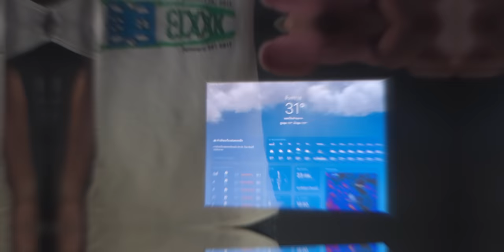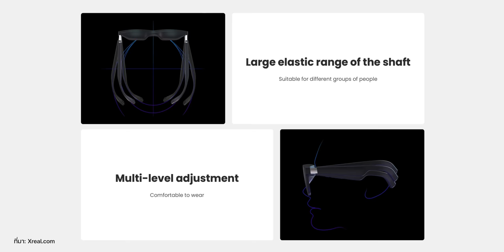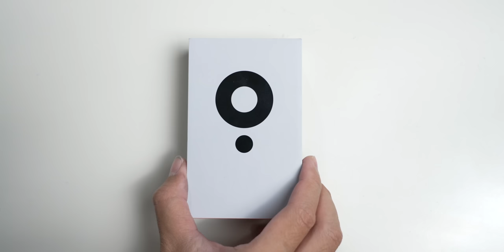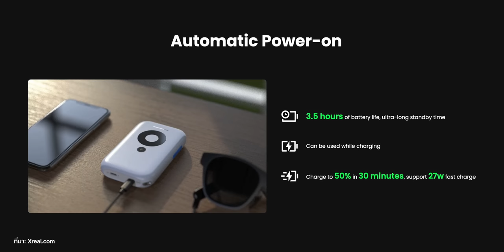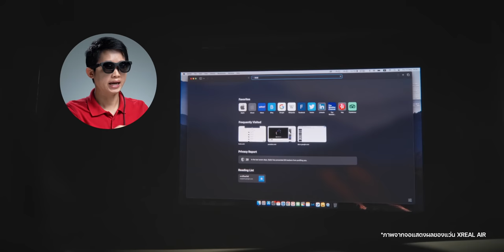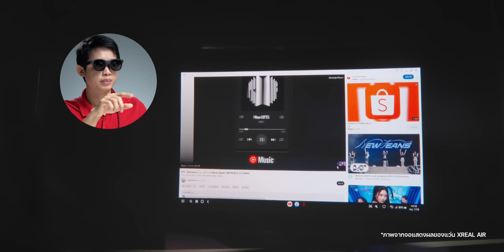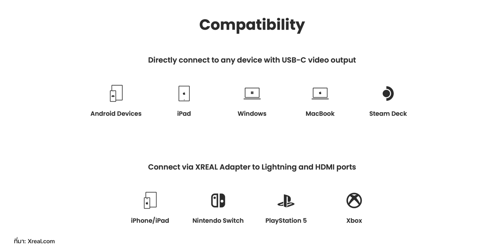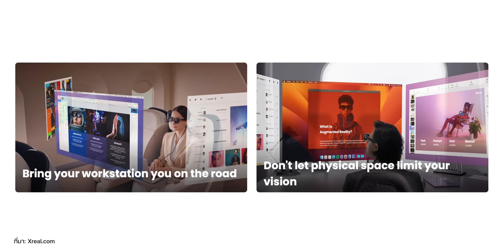รีวิวแว่นตา AR - XREAL air ความตื่นเต้นในการระเบิดหน้าจอให้ใหญ่สุดถึง 201 นิ้ว!!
รีวิวแว่นตา AR รุ่น XREAL air สำหรับผู้ที่ต้องการประสบการณ์การใช้งานที่สมจริง เหมือนการยกหน้าจอขนาดใหญ่ถึง 201 นิ้วไปได้ทุกที่ จะทำให้คุณเข้าถึงโลกเสมือนได้อย่างสมบูรณ์แบบ และเทคโนโลยี AR ที่ทันสมัยและเหมาะสมกับการใช้งานในหลากหลายสถานการณ์

ไม่ว่าจะเป็นการใช้งานในธุรกิจหรือการใช้งานส่วนตัว  หากคุณกำลังมองหาแว่นตา AR ที่ใช้งานง่ายและมีคุณภาพ แว่นตา AR รุ่น XREAL air เป็นตัวเลือกที่ดียังไงก็ดูรีวิวพร้อมความเห็นหลังจากที่ผมได้ใช้งานก่อนตัดสินใจนะครับ

เลือกรับชมเนื้อหา
00:00 - XREAL air
01:29 - สเปคและดีไซน์
05:42 - XREAL Beam
07:50 - การใช้งาน Xreal Air